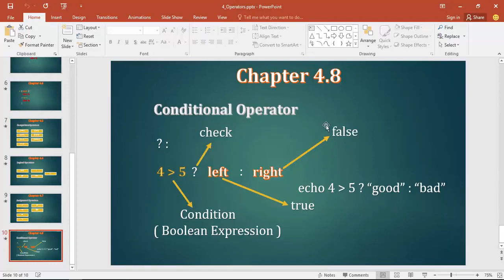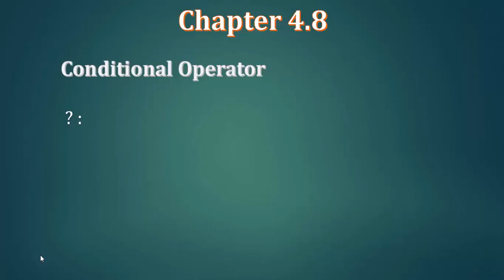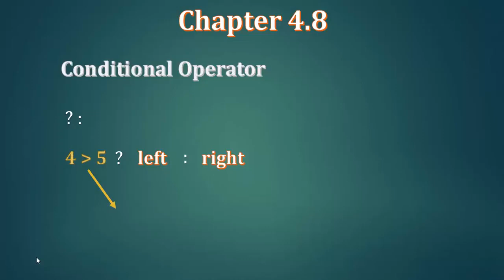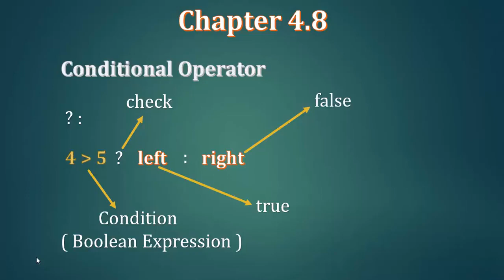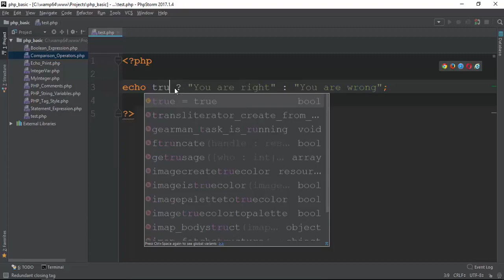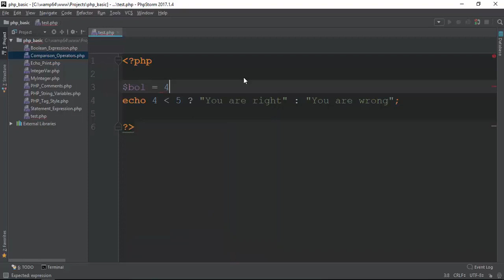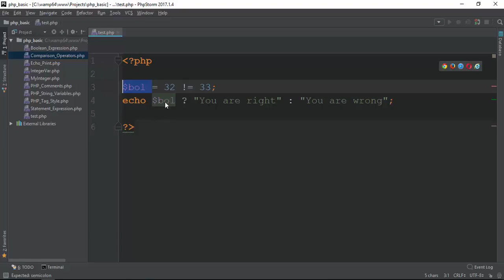039 conditional Operators